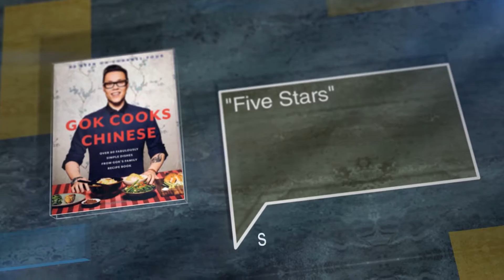Gok Cooks Chinese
Not only is Gok Wan one of the UK's top fashion stylists, but he can cook too! Gok's fantastic new book, Gok Cooks Chinese, contains 80 personal and family recipes, which are not only delicious and healthy but incredibly simple to make
His love and passion for Chinese food and cooking techniques shine through from every page
From his unique perspective he gives us his personal and modern take on the Chinese food that he grew up eating, drawing on his Chinese heritage to give us a different angle on how to eat - for Gok, it's all about sitting down, tucking into fantastic food that is fuss-free and relaxed
Gok's food is about balance, health, flavour and fun
From his absolute favourite recipe for Prawn Wonton Noodle Soup (which he calls 'happiness in a bowl') to Perfect Fried Rice or classics like his dad's Honey-glazed Char Siu Pork, through chapters on Dim Sum, Street Food, One Pot Wonders and Feasting, you will find recipes for all occasions and moods, whether entertaining friends or enjoying a meal at home by yourself
Above all, Gok Wan will demystify Chinese ingredients and equipment
Gok Cooks Chinese shows us how easy it is to shop and cook just like him
Thanks to the overwhelming success of his Channel 4 series, How To Look Good Naked, acclaimed fashion stylist and on-screen consultant, Gok Wan, is now an institution on our screens
Not only has Gok appeared in a further six series, he has also hosted three of Gok's Fashion Fix and the follow-on, Gok's Clothes Roadshow, is into its second series
Gok has also made a moving documentary on child obesity, Too Fat Too Young, and explored the modern day issues our teenagers are facing in Gok's Teens: The Naked Truth
He has written four books, including his bestselling autobiography, Through Thick and Thin
His women's wear collection for Sainsbury's broke UK sales records upon its release in October 2011, allowing women up and down the country to fulfill their dreams and get well and truly Gok'd!

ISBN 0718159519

Author:
Gok Wan

Publisher:
Michael Joseph

Rank: 90 (265)
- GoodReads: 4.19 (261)